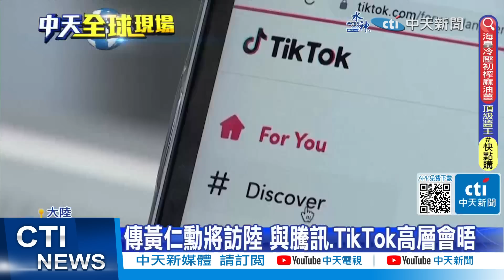【每日必看】香格里拉對話6/2登場 大陸拒絕中美防長會晤｜RCEP今起對菲律賓生效實施 陸商務部:帶來實惠和紅利 20230602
00:00 香格里拉對話6/2登場 大陸拒絕中美防長會晤
01:44 美日菲海巡展開首次三邊聯合演習 保衛海域安全
03:12 44年來首次 台美21世紀貿易倡議協定簽署
05:25 RCEP今起對菲律賓生效實施 陸商務部:帶來實惠和紅利
06:00 馬斯克訪華!與丁薛祥一對一會談 夜訪滬Tesla